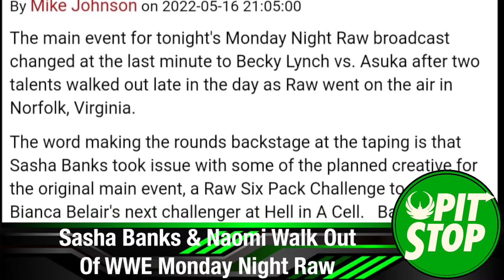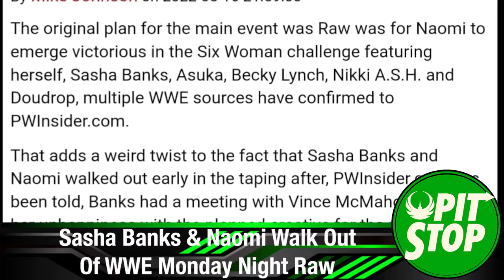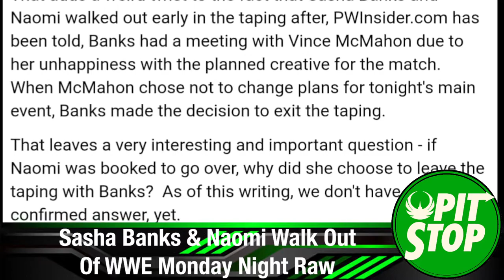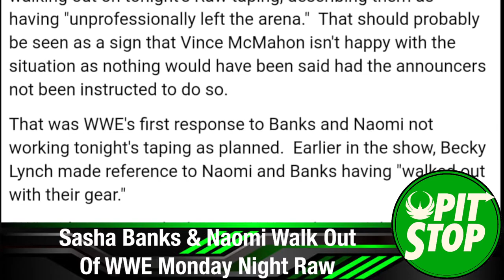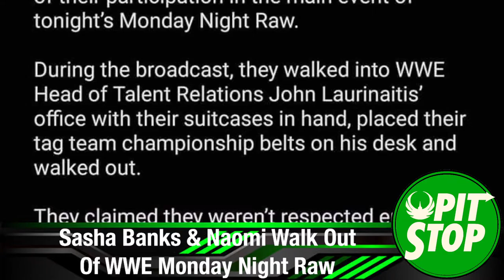Sasha Banks & Naomi LEAVE WWE Raw!? | TRF Pit Stop (PILOT)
THIS IS A PILOT FOR A NEW SHOW IDEA FROM THE RAVEN'S FLOCK!
Welcome to the TRF PIT STOP, your quick stop for short & sweet nerd news with our personal take on the matter.
On this pilot episode, Jose Casabona discusses the shocking news of WWE Women's Tag Team Champions Naomi & Sasha Banks abruptly leaving the taping of WWE Monday Night Raw on May 16, 2022!